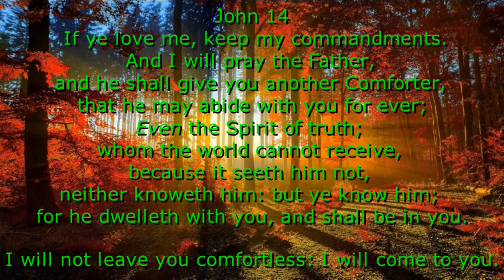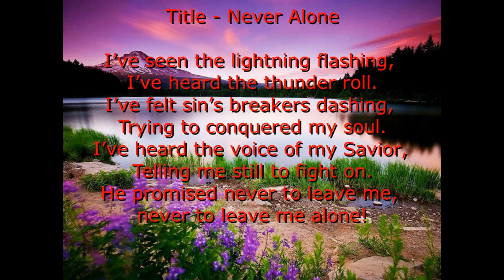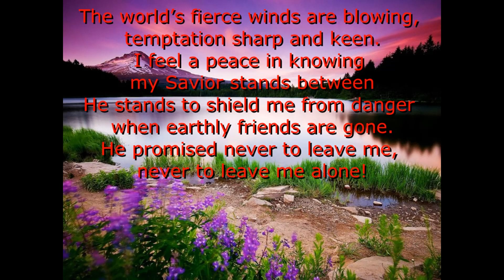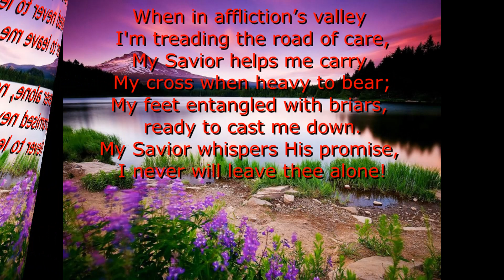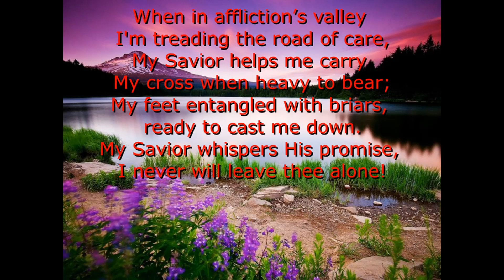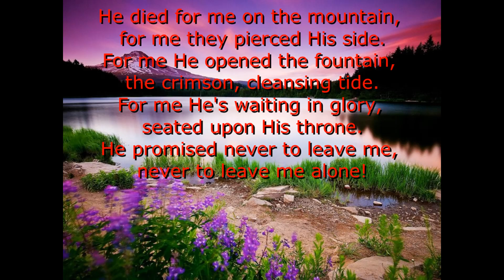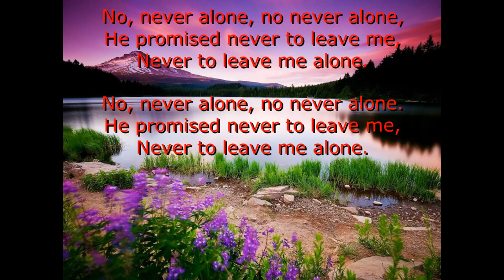Never Alone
Christian Hymns And Spiritual Songs